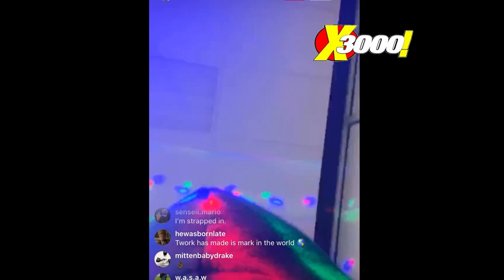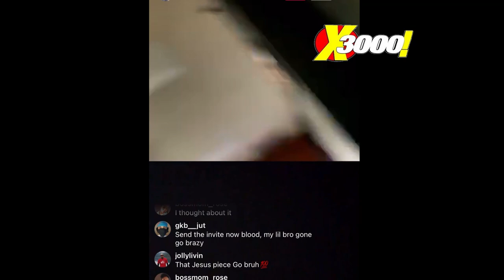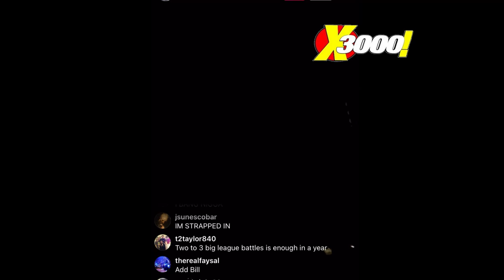NU JERZEY TWORK TELLS STORY HOW HE ALMOST TOOK AHDI BOOM TO SURF CRIB BEFORE THE RAT WAS EXPOSED